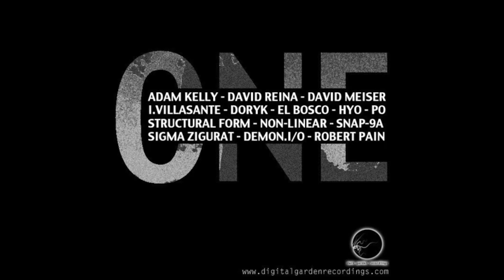Robert Pain - Disciplina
Artist: Robert Pain
Title: Disciplina
Album: One
Label: Dark Garden Recordings
Catalog: darkaniv01
Format: mp3 320 kbps
Date: Dec 2012